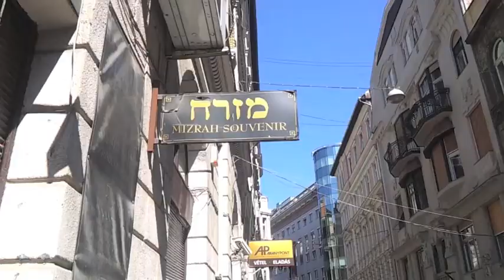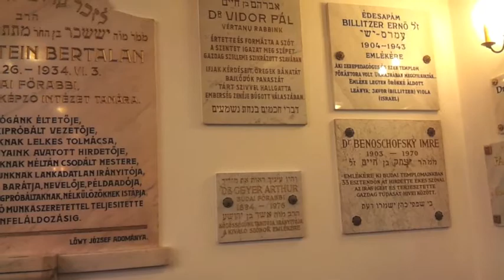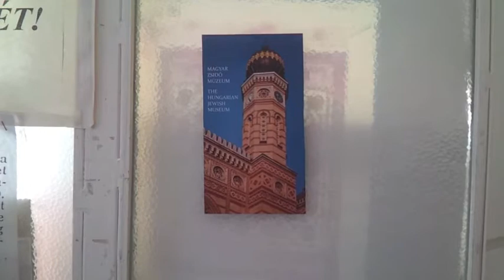Hungarian Jews: "We feel targeted"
by Lena Odgaard (Denmark) and Lukasz Cundy (Poland)

Pictures by Martin Hanzel

Editing and Producer Dobriyana Tropankeva

The Hungarian Jews feel anti-Semitism on the rise after the ultra right-wing Jobbik-party was voted in to parliament. They find themselves targeted from the podium of the Parliament as well as in the supermarket and therefore don't feel their right to protection by the government is fulfilled. According to the Federation of Jewish Communities in Hungary incidents of verbal and physical abuse is increasing, but lawyer at the federation point out that not only Jews, but also the country's Roma people, Muslims and Homosexuals are subjected to racism and hate speech. Watch the video report by Lena Odgaard and Lukasz Cudny.